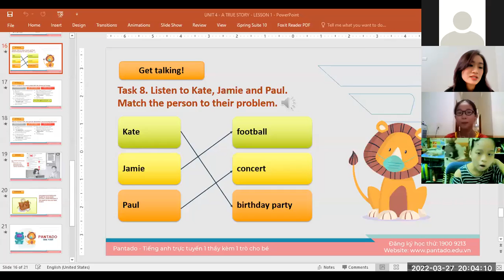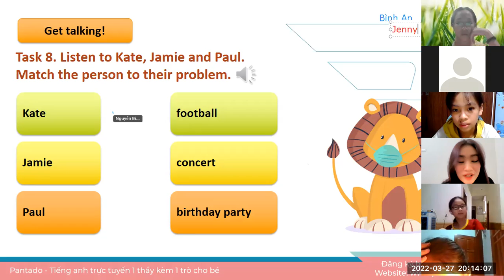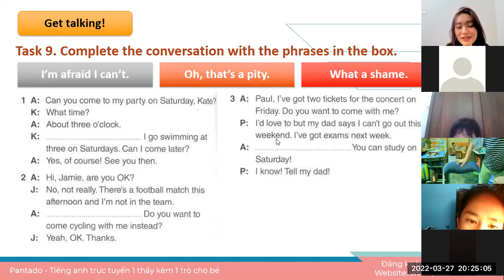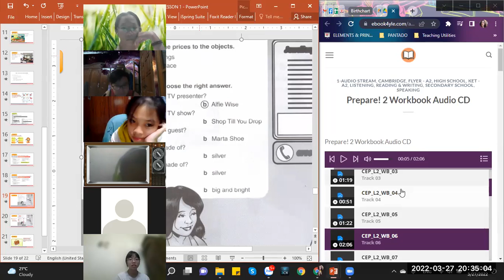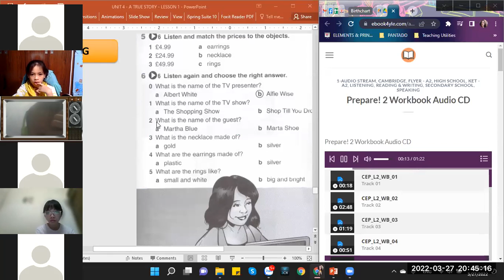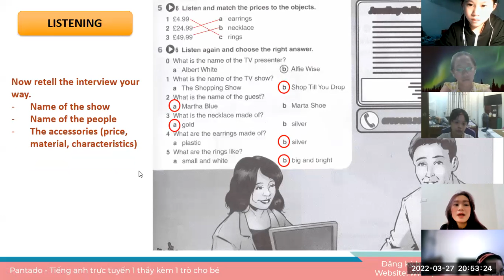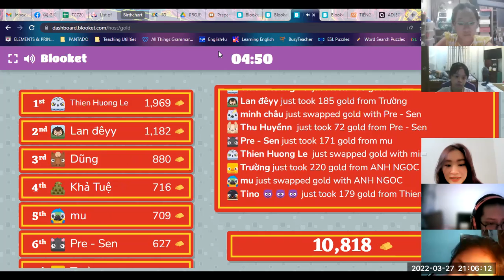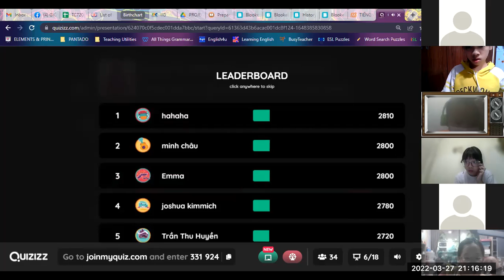Học tiếng Anh miễn phí cùng con Buổi 4 (27/03/2022) - Ms. Hương English (Dành cho học sinh THCS)